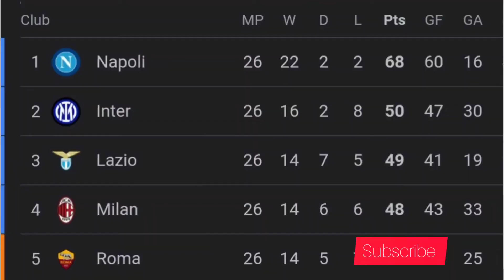Will Manchester City finally win? UCL draw reaction | Indian Football team to play Tri-nation Cup!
Hey guys welcome back 🔙 so UCL draw is out and we have two very exciting vs two very boring QF matches let's see what I think 🤔 and predict your winners in comments my predictions are

Napoli in final confirmed 99% and City, Bayern or Madrid will face them in final ins Istanbul 👏

And Indian Football team to play Tri-nation Cup which will be of great value for us going into the AFC Cup qualifiers and Merdeka Cup in future finally something good happening with our National Team so watch the matches!!